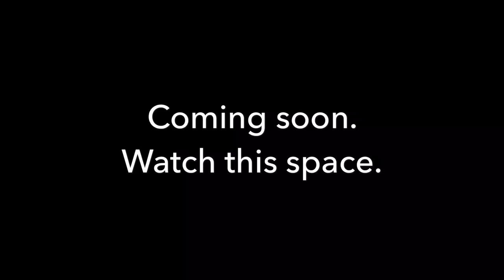RC Land Rover Defender Adventure - the trailer